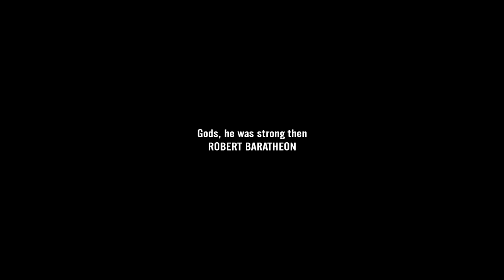Game of Thrones Alternate Ending